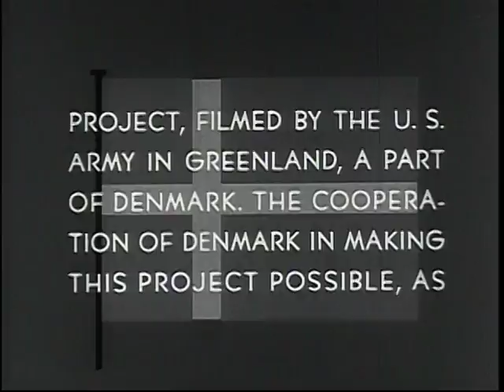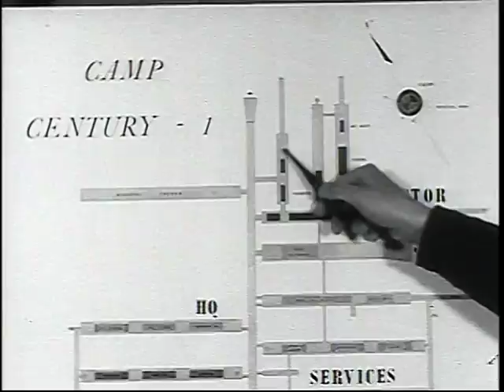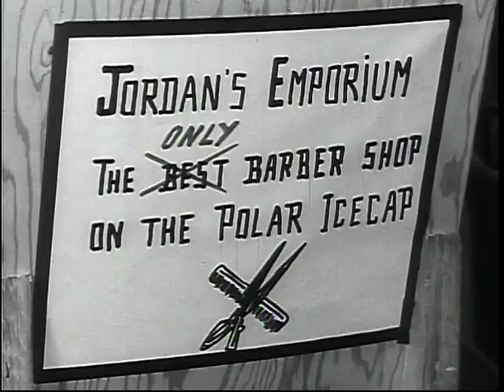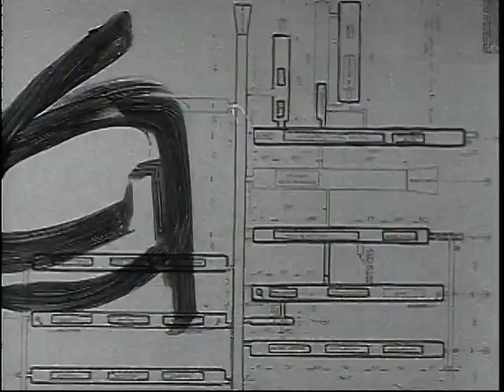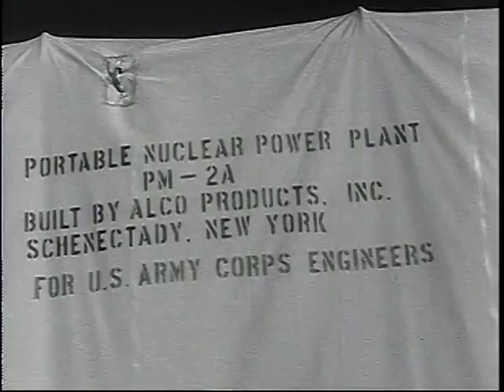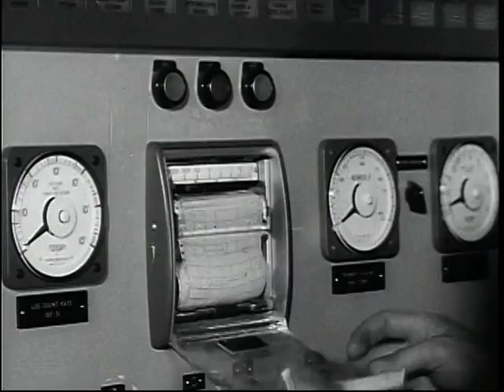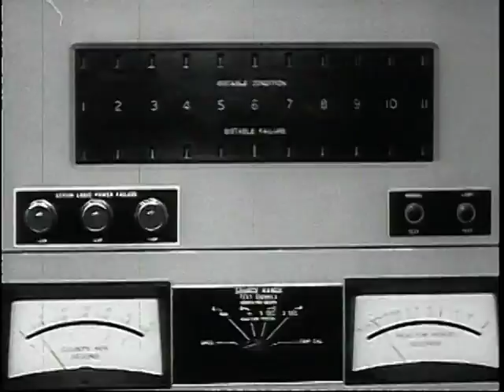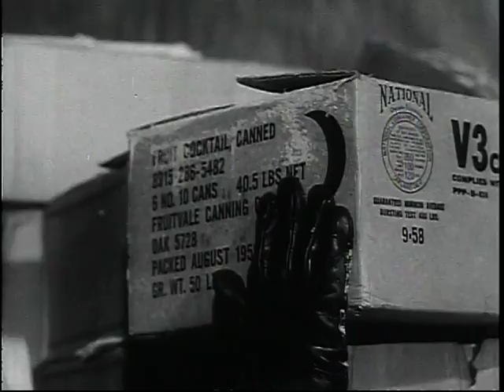City Under the Ice - Best Quality - Ye Old Movie Vault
Here's another classic Big Picture - City Under the Ice